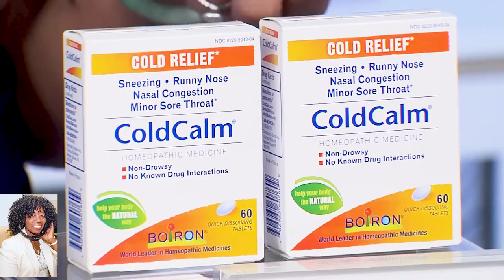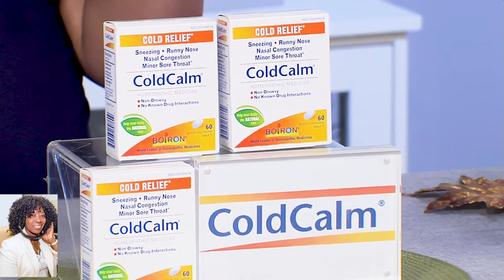Fall Health & Wellness